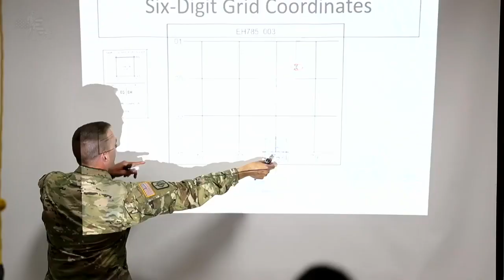The Recruit Sustainment Program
The Recruit Sustainment Program, or RSP, gives newly enlisted recruits a head start on Basic Combat Training. At RSP, you'll learn about the basics before you head to Basic. Get in touch to learn more about a training location near you